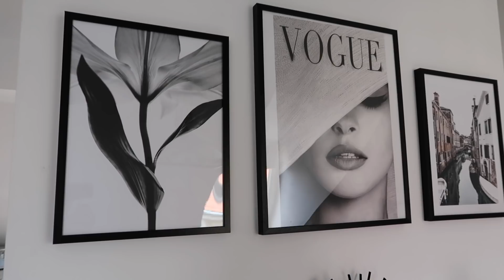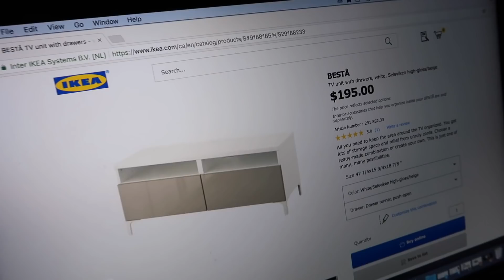A FEW DAYS AT HOME WITH ME | New Beginnings, Building Furniture, Trying Gua Sha Skincare | Vlog #14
Items Mentioned:

Gua Shua Facial Tool

it can be whatever you like! :)

Open internationally (ends in one week)

Good luck! ♥

FILMED WITH
Canon G7X